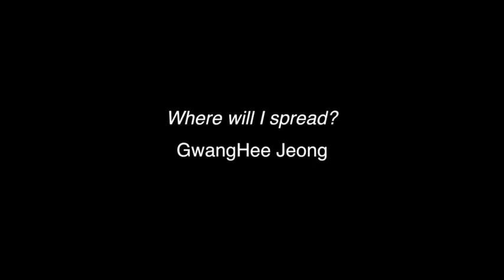Artist｜Jeong Gwang Hee 鄭光熙